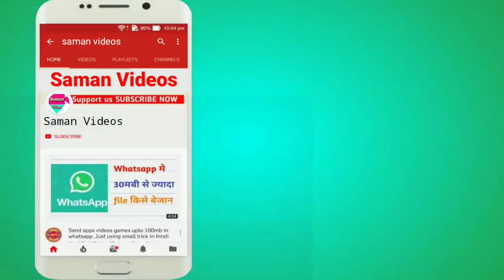श्रीलंका केवल रावण का घर नहीं है जानवरों का भी घर है Sri Lanka is not only Ravana Home,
श्रीलंका केवल रावण का घर नहीं है जानवरों का भी  घर है

Sri Lanka is not only  Ravana home, it is also home to animals

Roadside Animals In Sri Lanka. Elephants, tigers, Deer and cows.

श्रीलंका में सड़क के किनारे के जानवर। हाथी, बाघ, हिरण और गाय।

Wild animals attack vehicles and humans | tigers attack and Elephant Attack Humans | Crazy Animals
Wild elipent attack to human in India and Sri Lanka
baby elephant,cute baby elephant,funny elephant, elephant attack compilation,elephant attack 2020,elephant attacks,
sri lanka elephant attack elephant attack sri lanka sri lankan elephant attack elephant attack,
wild elephant chasing vehicles at the
Katharagama (Sri lanka)
Huge Wild elephant waiting for food!
Elephant Attack Humans | Top Most
Dangerous Elephant Attack Humans | Crazy
Animals
elephant attack, elephant attack in sri lanka, elephant attack 2020, elephant attack human videos, wild elephant attack, animal attack on human, animals attack human, sri lanka elephant attack,
tiger attack in safari park, elephant attack vehicles, elephant attack house, elephant attack sri lanka, animals attack, wild animals attack human, elephant kill human, animals attack humans, animals attacking people burung malam selain burung hantu,
wild tigers, wild animals dangerous, elephant attack, animals attacking tourists, forest elephant attack, wild elephant attack home, tiger encounter in the wild elephant attacking videos, tiger attack in national park,
animals attacking humans, tiger attack human,

Stupids gave food destroy car after elephant-attack
Wild Elephant mother who lost her baby attacking people at Kaudulla - Sri Lanka
Treating Baby tusker injured by a Hakka patas!
Elephant Attack | Wild Elephant in Sri Lanka |
Sri lanka Tuk Tuk | Api Traveling 11
Elephant attack kataragama
Elephants Chasing Safari Jeep
Elephant attack in Trincomalee, sri lanka.
Wild Elephant Attack || Redi To Killed Man
Elephant Human Conflict.
Big Wild Elephant Attacks Humans || Wild
Elephant Searching Some one
My popular friend Gaur(Indian Bison) has been died & My Respect to him.
The wounded massive tusker treated by wildlife officers!
Elephant fight on Buttala road
Hiru TV News_Elephant Attack in Sri
Lanka_Wasgamuwa 2020 elephant attack new! (natta kota) Elephant Sri lanka#
A baby elephant's leg entangled in a natural trap of a tree root.
Wildlife officer suffers grievous injuries in
Tusker elephant attack!
Sri Lanka- Yala National Park- Elephant
Udawalawa elephant attack by Lalith
Bamunusinghe-sri lanka
Wild elephant attacks in talcher yala gamunu elephant attacked to tourist. they was run away
TamilNadu Bus is Attacked by Wild Elephant in Mid Forest Area | Breaks Bus's Windshield
Live Video